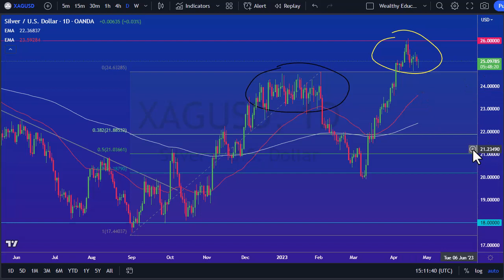Silver Price Analysis: Why This Precious Metal Is Climbing in Value | Silver Forecast April 25, 2023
DailyForex experts provide every day the most updated Silver price analysis.